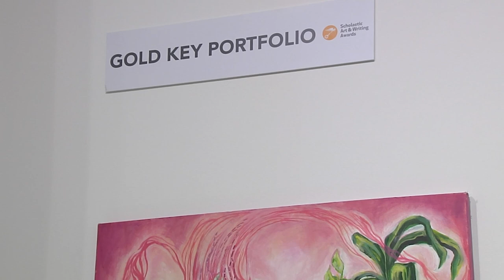2024 Scholastic Art Regional Winners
Highlights from the art work created by Henrico County Public School students who were 2024 Scholastic Arts Regional Gold Key Awards winners.

Congratulations to all of our HCPS students and teachers who entered work in this year's Scholastic Art competition! Here is this year's countywide breakdown:

High School
52 Gold Key Awards (3 of the 5 American Visions Winners/ Best in Show)
83 Silver Key Awards
128 Honorable Mention Awards
4 Gold Portfolio Awards
4 Silver Portfolio Awards
3 Honorable Mention Portfolio Awards

Middle School (7th & 8th graders only)
 5 Gold Key Awards
10 Silver Key Awards
10 Honorable Mention Awards